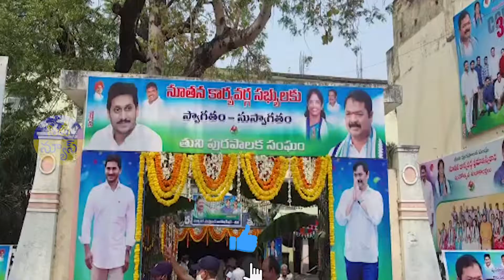తుని మునిసిపల్ కౌన్సిలర్ల ప్రమాణస్వీకారం|రథసారథి లకు ప్రభుత్వ విప్ దాడిశెట్టి రాజా అభినందనలు